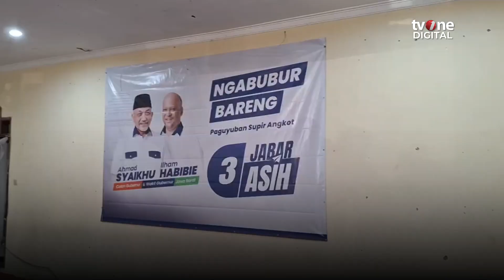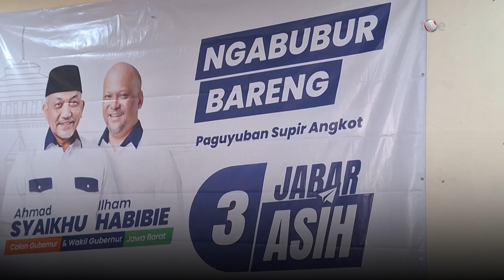Kunjungi Antapani Bandung, Ahmad Syaikhu Ajak Ratusan Sopir Angkot Makan Bubur | OneNews Update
OneNews Update, - Kunjungi Antapani Bandung, Ahmad Syaikhu Ajak Ratusan Sopir Angkot Makan Bubur | OneNews Update

Calon Gubernur Jawa Barat (Jabar), Ahmad Syaikhu mengajak ratusan sopir angkutan kota (angkot) makan bubur di kawasan Antapani, Kota Bandung pada Selasa pagi. Dalam kesempatan tersebut, Ahmad Syaikhu mendengarkan keluhan yang dirasakan para sopir angkot di tengah menjamurnya taksi dan ojek online. (LS01) (REG01)

AHM01
NU01